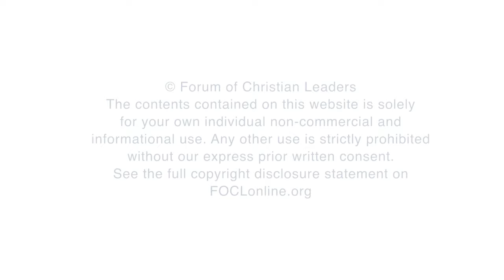Why is art important for all Christians?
Charles David Kelley, Founder and President, Bridge Builders International, answers the question "Why is art important for all Christians?" related to his talk "For the Beauty of the Church" given at the 2018 European Leadership Forum.